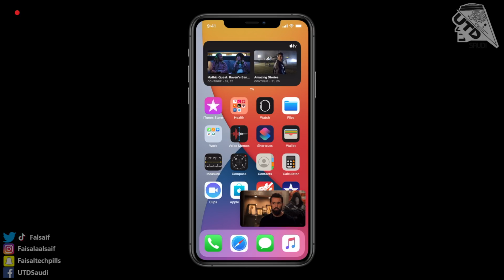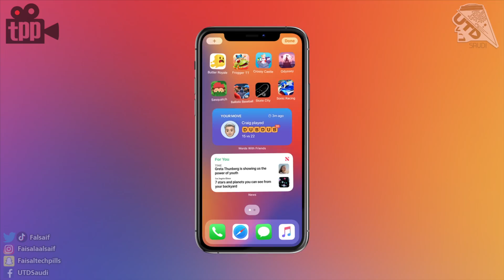اهم ٧٧ ثانية: ملخص جديد نظام الايفون الجديد iOS14